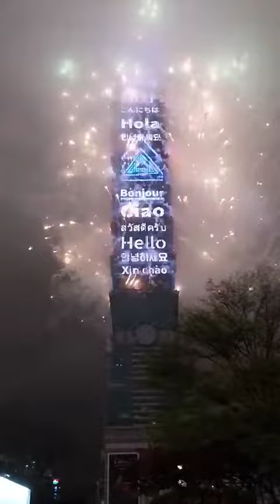Taipei 101 NEW YEARS EVE COUNTDOWN/FIREWORKS DISPLAY 2023